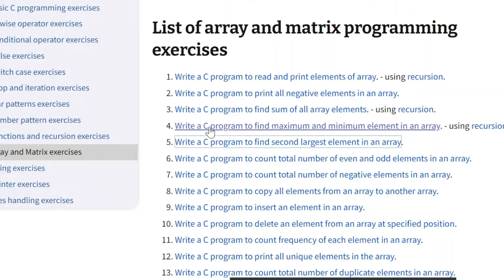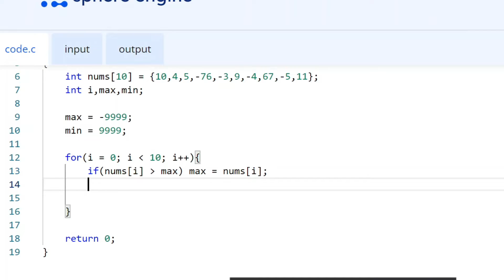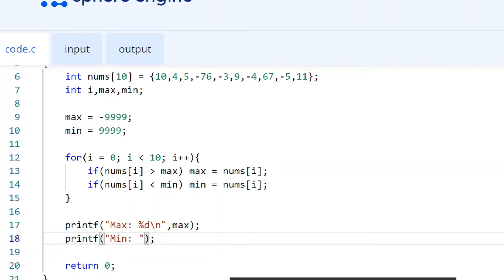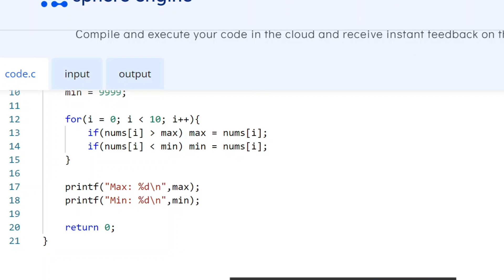Find the maximum and minimum number in an Array | C Programming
Write a C program to find the maximum and minimum number in an Array.